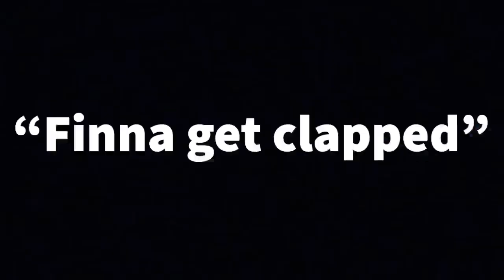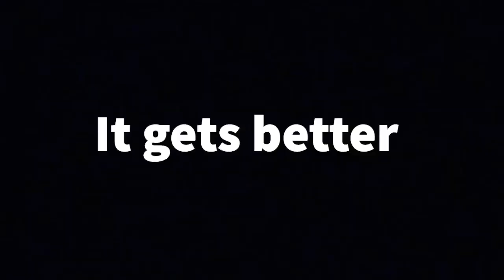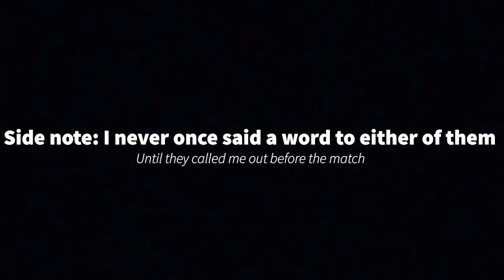Cocky Streamers Rage Quit From Arena in Sea of Thieves!